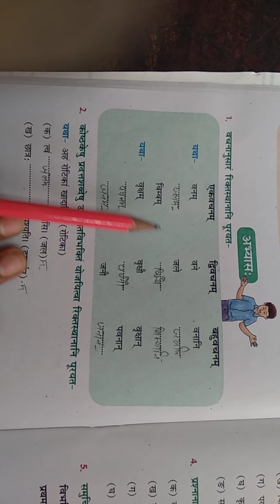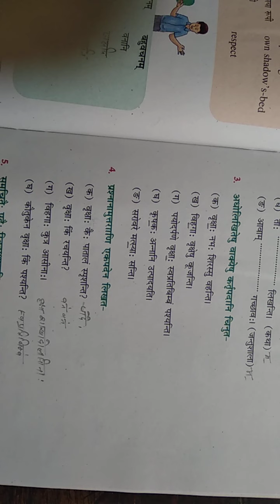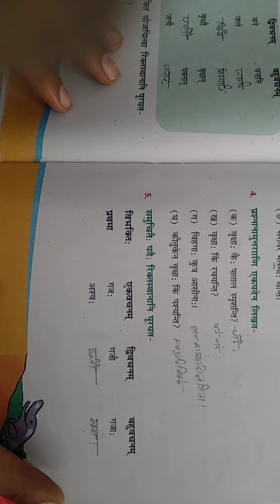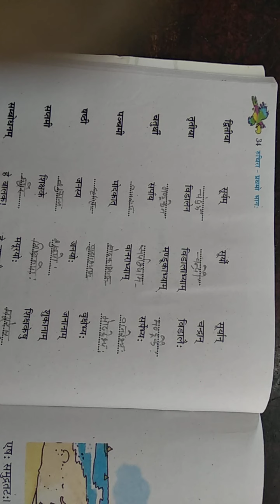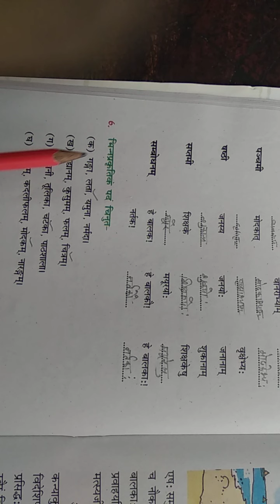Class 6 Sanskrit Ch 5 Part 2